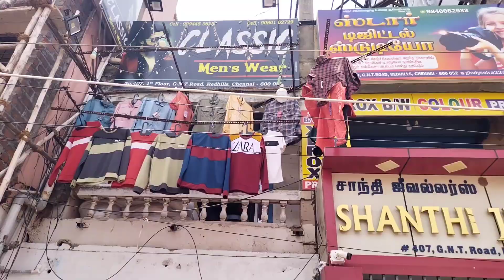🤯16 T-Shirt ₹999💥7 Shirt ₹999🔥4 JeansPant ₹999😱 Shoe ₹200 365 Days Offer Classic Menswear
Classic Mens Wear

Adress :
No : 407, GNT Road, 1st Floor,
Redhills
Chennai - 600052
TAMILNADU

Land Mark : Nera Thalapakattu Briyani Opp  To MRV Super Market

Hey Guys If you have enjoyed this video then don't forget to hit LIKE button and do SHARE it with your friends and your family also any suggestion please type the comments.This is not sponsor video but the quality and prices is at best.

This is created for only providing information for peoples. This video is non-promotional. You need to get proper training & knowledge about business. All products buy on your own risk. This video are not prmote any copies or product. This video has created for people information only.